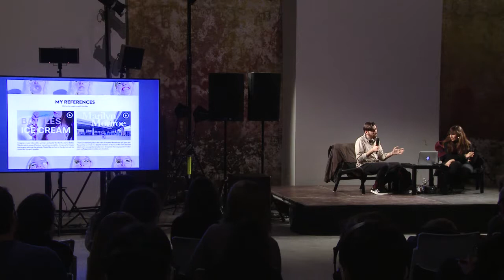OGR Talks / SYS Music Video Masterclass with Canada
SeeYouSound Music Video Masterclass with Canada / Marc Oller (director) e Karen Saurì Marchan (producer)
Martedì 27 febbraio 2018, OGR - Officine Grandi Riparazioni Torino

Incontro in collaborazione con Seeyousound International Music Film Festival.